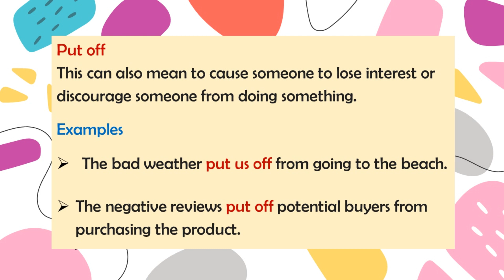Phrasal Verb: Put Off